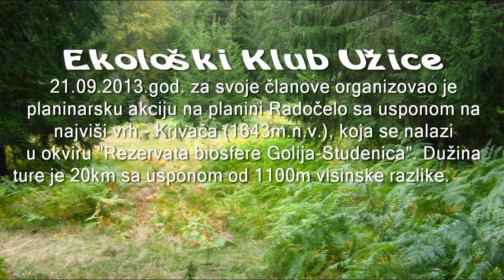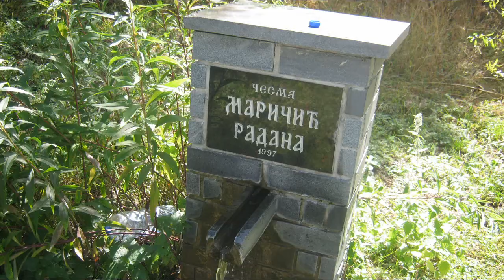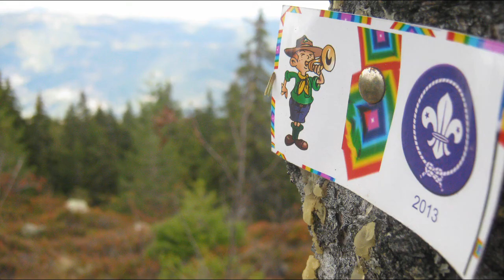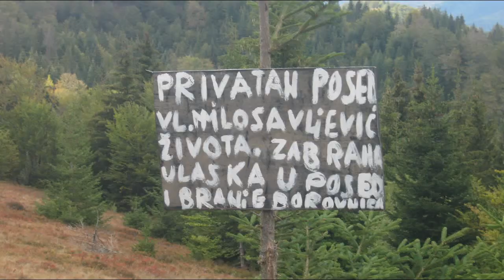Planina Radočelo, vrh Krivača 1643m.n.v.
Rezervat biosfere Golija - Studenica.